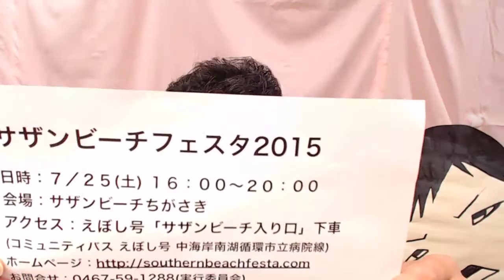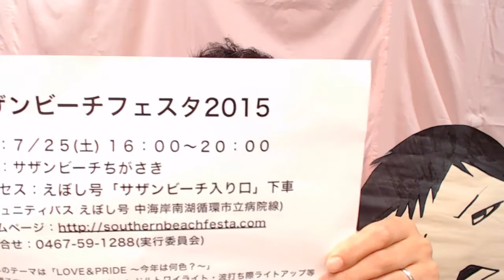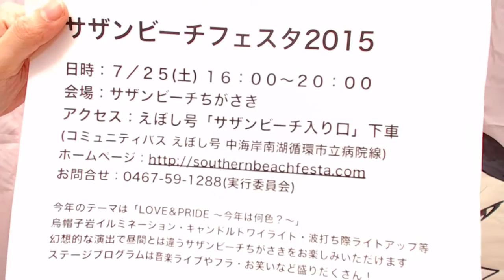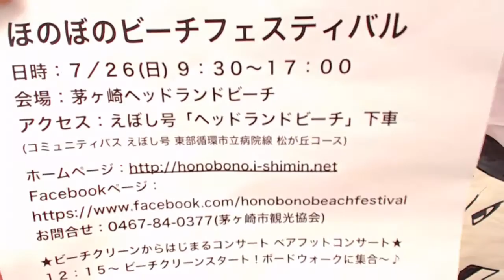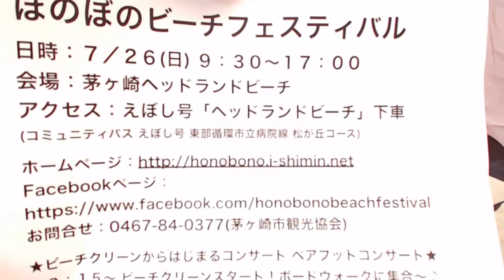ちはるのアサ☆バン 2015年7月19日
2015年7月19日午前8時30分にお送りした「ちはるのアサ☆バン」の録画です。